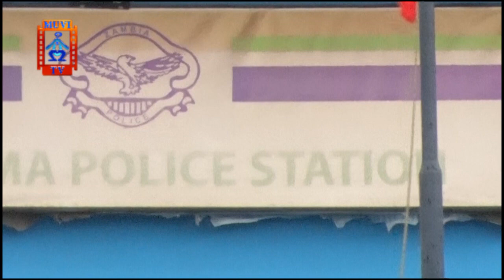UPDATE ON CHAWAMA POLICE SCANDAL